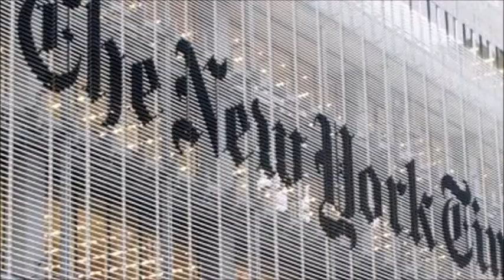Midnight in Washington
A not so accurate translation of a Russian song.